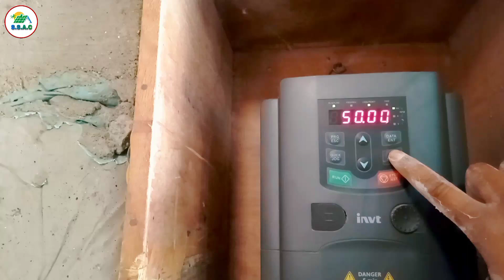😜😜जाने 16 इंच आटा चक्की की वास्तविक सच्चाई/atta chakki||aata chakki pathar /6 naali ya 12 nali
नमस्कार दोस्तों सत्यम सोलर आटा चक्की यूट्यूब चैनल पर आप सबों का स्वागत है ऐसे ही और वीडियो देखने के लिए हमारे चैनल को लाइक शेयर और कमेंट एंड सब्सक्राइब करना ना भूले धन्यवाद दोस्तों

हमारा सोलर vfd ड्राइव
हमारा कैलेंडर मशीन.
लोहा काटने वाला ब्लेड.
पत्थर घिसाई करने वाला ब्लड.
हमारे सारे ब्लड जो हमें दैनिक जीवन में काम आता है.
मेरा मोबाइल फोन 5G.

aata chakki
solar motor
aata chakki mill